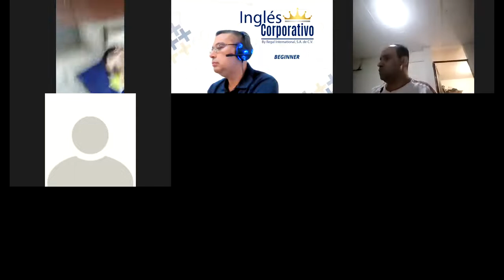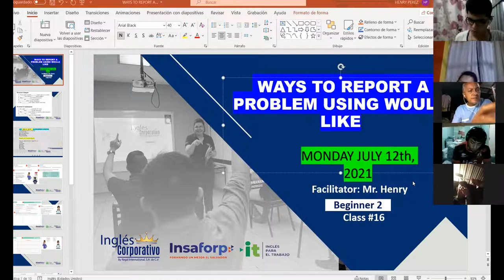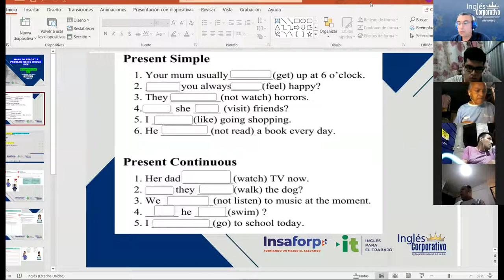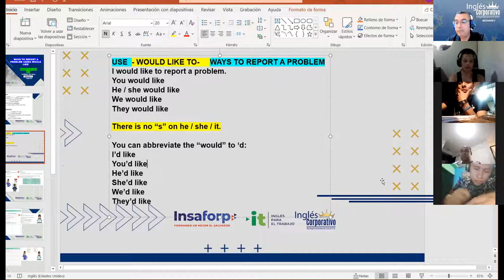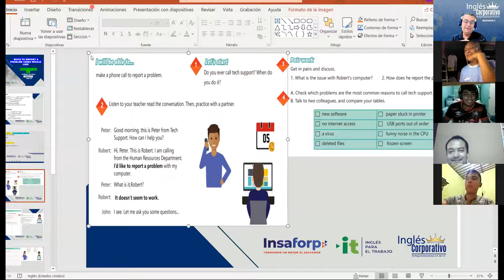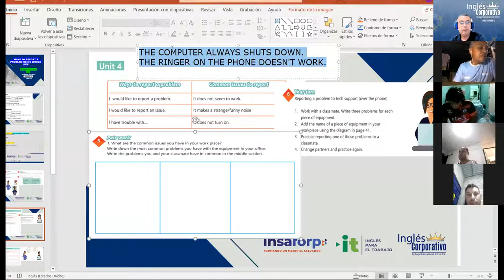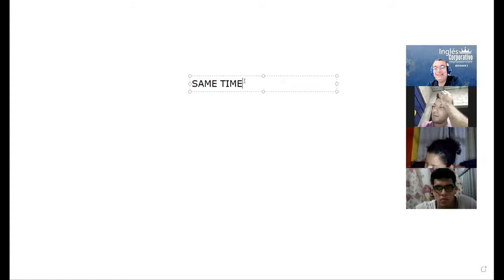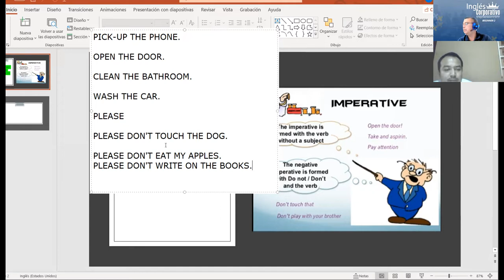Ingles Corporativo-Videoconferencia #16 Ways to report a problem.